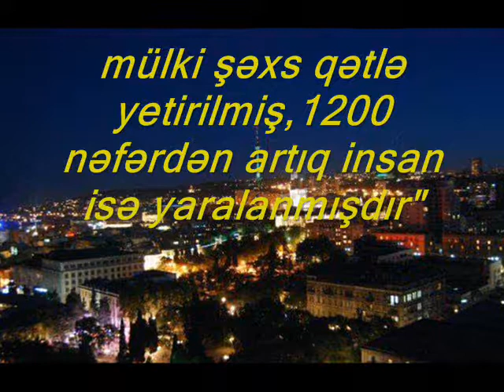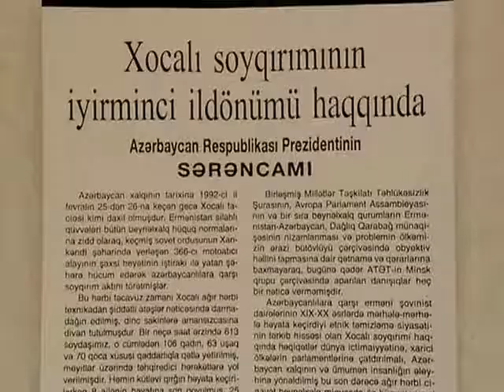Mehriban Əliyeva Ölkəmizdə baş vermiş Xocalı faciəsi zamanı 600 dən çox mülki şəxs qətlə yetirilmişdir